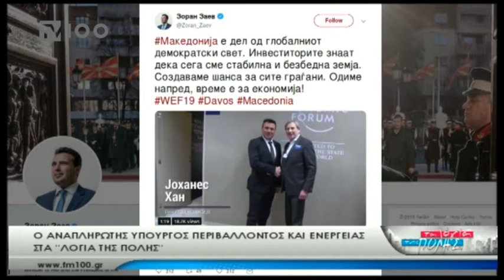Ο Σωκράτης Φάμελλος στα "Λόγια της Πόλης"(TV100-280119)